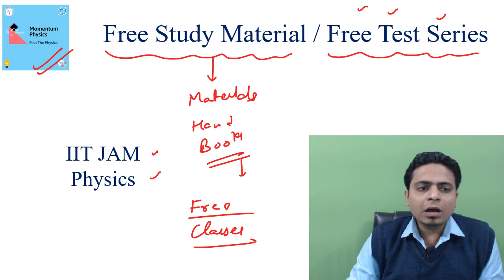Free Study Materials | Books | Classes | IIT JAM Physics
In this video, MM Sir will discuss about how to access free Study Materials, Books and Free Classes of IIT JAM Physics.